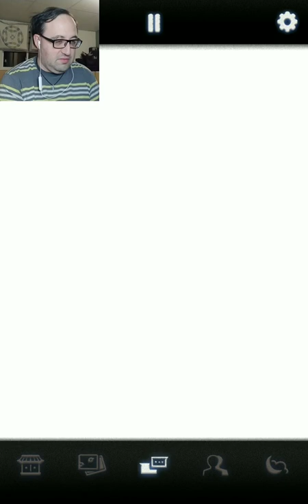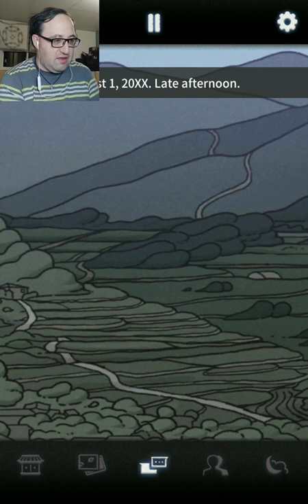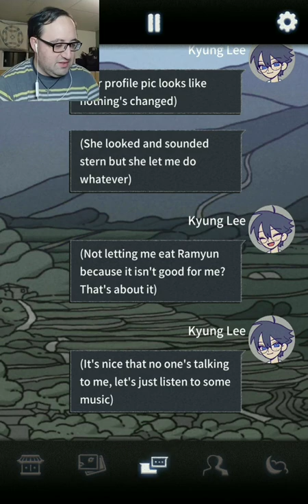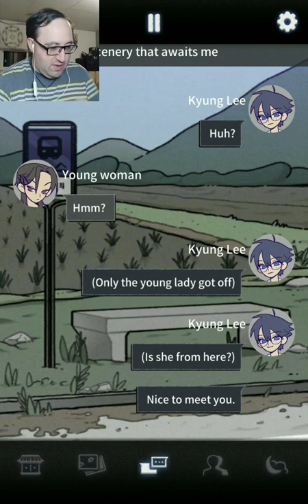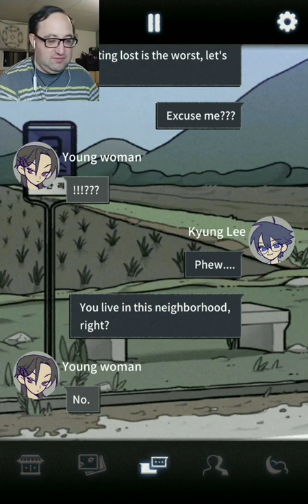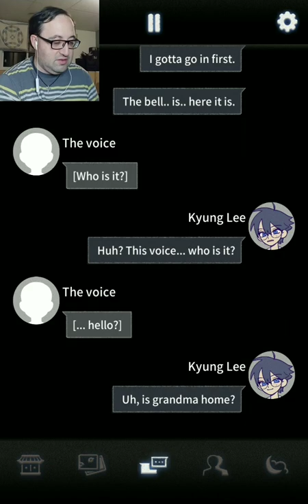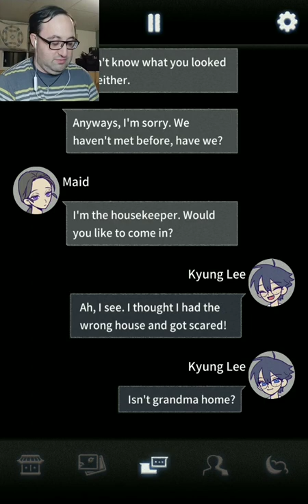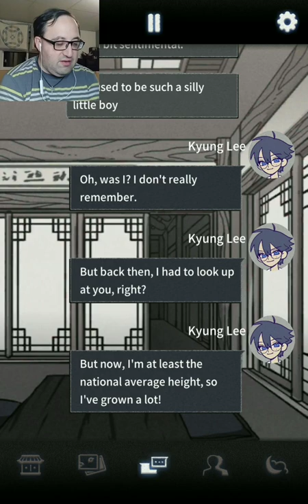A Trip to Grandma in The Ancestral Legacy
I play has Mystery thriller by Buff Studio about the boy named Kyung Lee and his trip to his grandma's in the country.